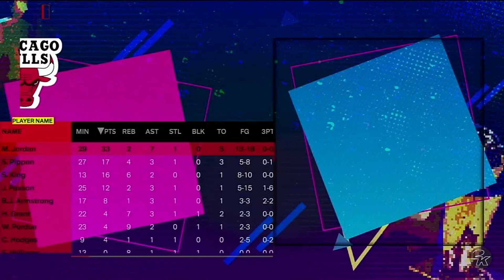EFBC 2K24 | Jordan Era 91-92' Gm 10 | Jordan & Pippen Combine for 50!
The "E-Fed Broadcast Channel" is the epicenter of WWE2k Gaming Highlights. From Pro Wrestling Discussions, Interviews with various WWE2k players & Content Creators engaging in conversations to help grow the video game wrestling community.
Pro Wrestling E-Sports will bring wrestling gaming to life, in a way only EFBC can.